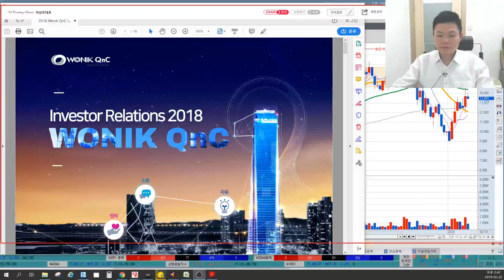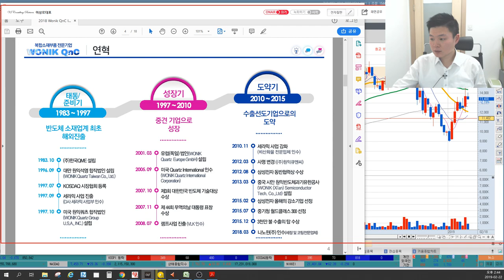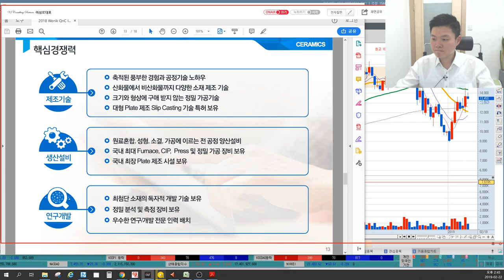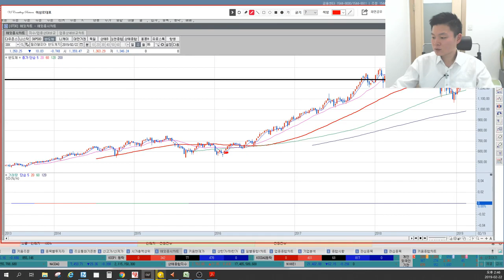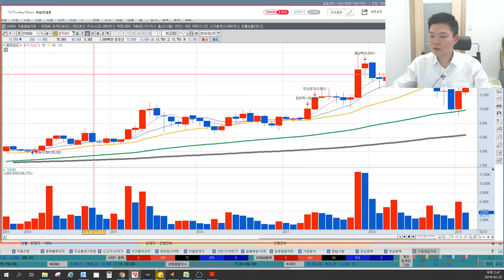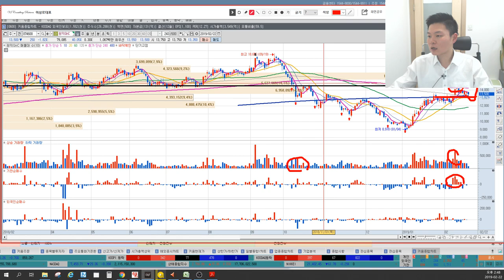5분만 공부하는 기업분석 원익QnC(반도체숨은수혜주, 반도체관련주)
원익QnC(074600)